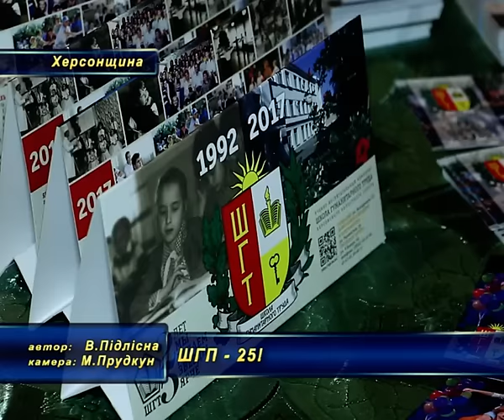Школі гуманітарної праці - 25!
Чверть століття в масштабах історії – невеликий проміжок часу, а от для одного з кращих учбових закладів Херсонщини – це ціла епоха. 25 років від дня заснування відзначила Школа гуманітарної праці. Жодна шкільна актова зала не здатна вмістити ту кількість охочих привітати із ювілеєм педагогічний колектив, що завітали на свято. Тому традиційно всі урочистості проходили у стінах Херсонського облмуздрамтеатру.